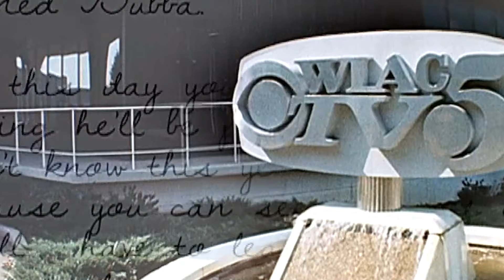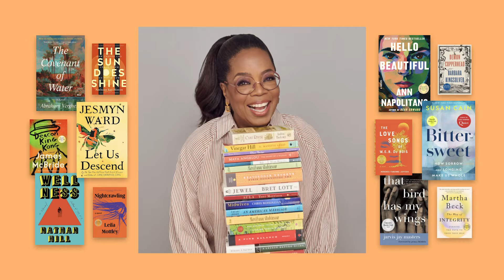Incredible Success Story of Oprah Winfrey:: The Most Influential Women In The World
Watch this inspiring journey of Oprah Winfrey like you've never seen before! In this unique musical edition, witness the incredible story of one of the most influential women in the world, Oprah Winfrey. From childhood hardships to becoming a global icon, this video offers a captivating blend of powerful storytelling and uplifting melodies. Join us as we dive deep into Oprah's life, exploring her triumphs, struggles, and everything in between, set to a backdrop of beautifully composed music.

Prepare to be moved by Oprah's incredible determination, resilience, and immense impact on the world. From her humble beginnings in Mississippi to her groundbreaking talk show, "The Oprah Winfrey Show," Oprah has touched the hearts of millions and continues to inspire people across the globe. Through her philanthropy, media presence, and passion for empowering others, Oprah has become a beacon of hope and a true symbol of success.

This engaging music edition encapsulates the essence of Oprah's life, emphasizing the emotions and experiences that have shaped her into the remarkable person she is today. It's a visual and auditory feast that immerses you in Oprah's world, evoking a range of emotions from admiration and motivation to reflection and triumph.

Whether you're a fan of Oprah Winfrey or simply drawn to the inspiring stories of extraordinary individuals, this video is a must-watch. Gain a deeper understanding of the challenges Oprah faced and the values she holds dear. Celebrate her achievements, discover the pivotal moments that defined her journey, and feel the power of her words through a carefully curated selection of music.

Don't miss out on this unique and captivating experience. Join us as we celebrate Oprah Winfrey's incredible legacy, her indomitable spirit, and her unwavering dedication to uplifting humanity. Experience the magic of Oprah Winfrey: An Inspiring Journey Unveiled - Music Edition today!